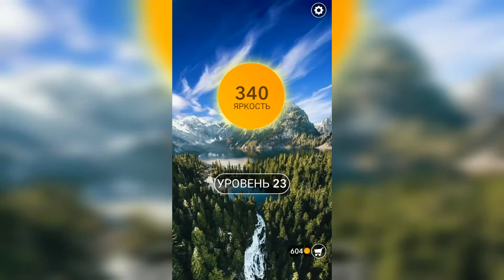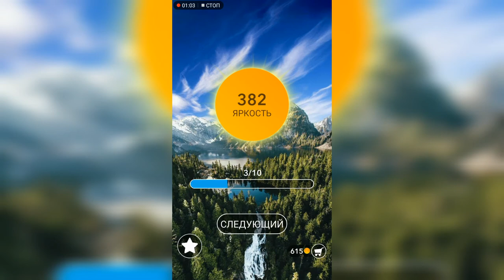Word / Слово Крест: Поиск русского кроссворда / Уровень 23